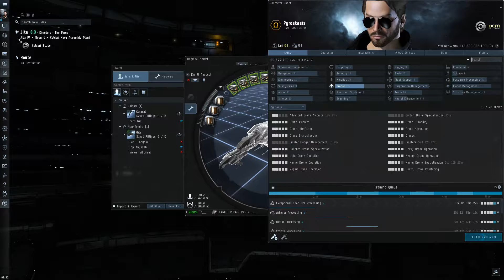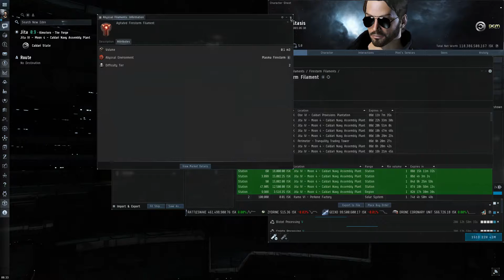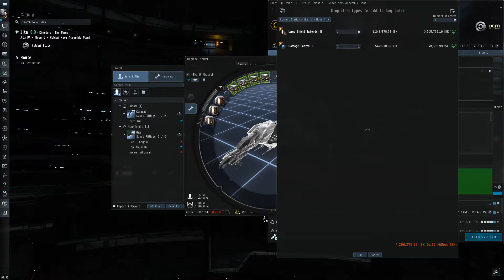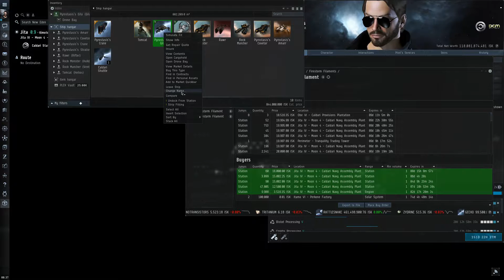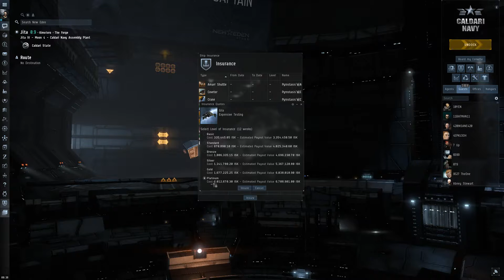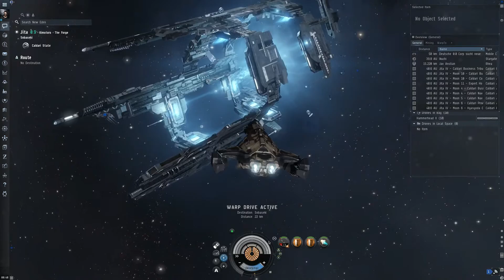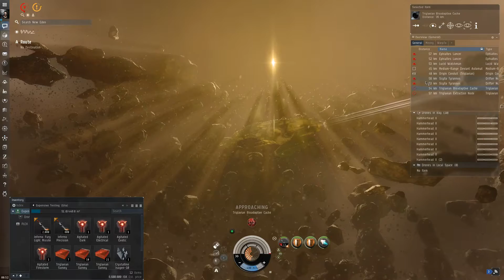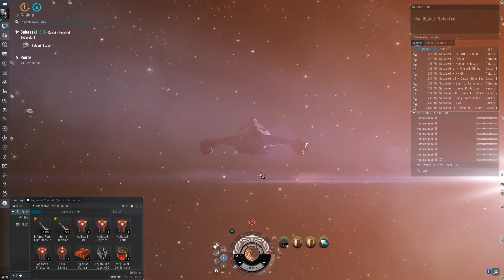Eve Online - Abyssal Deadspace Basics - Trying out the Gila! Ep 3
We take the Gila out and see if we can get her to reliably do 2's and 3's!

Want to join me in EvE but dont have an account? Want 750,000 free skill points? Click the link below you get a free account and 1.5 large skill injectors and it helps support me and the channel!